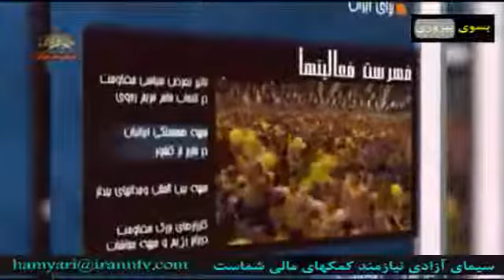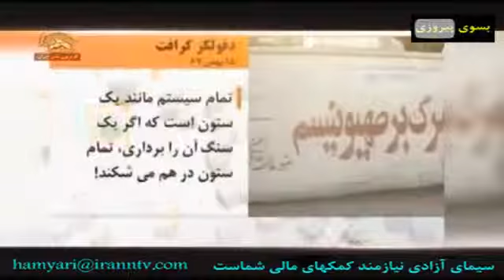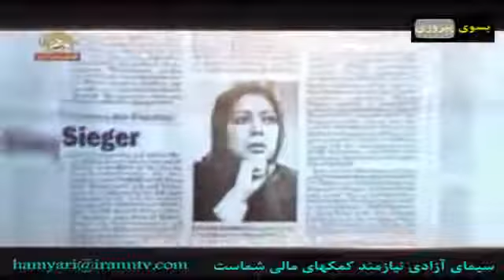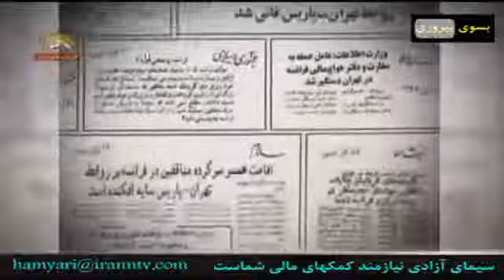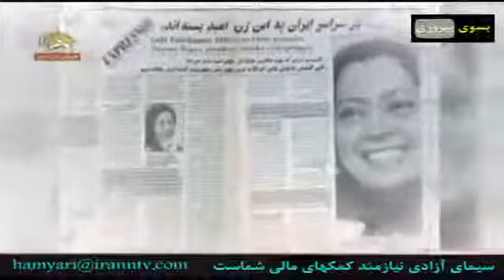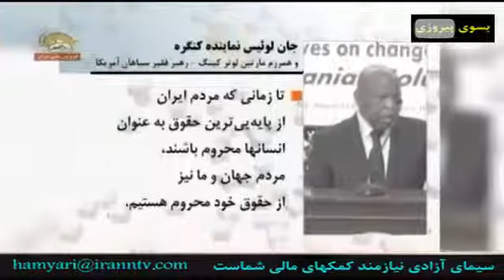یک دستاورد تاریخی یک تعرض سیاسی قسمت اول